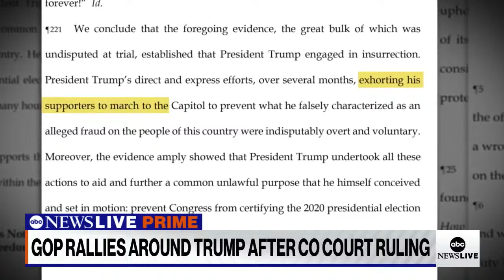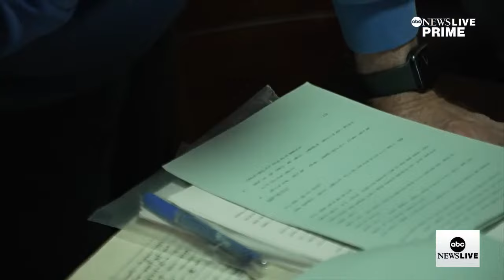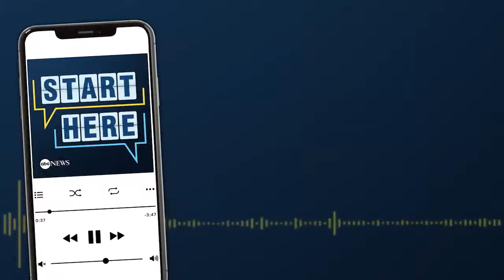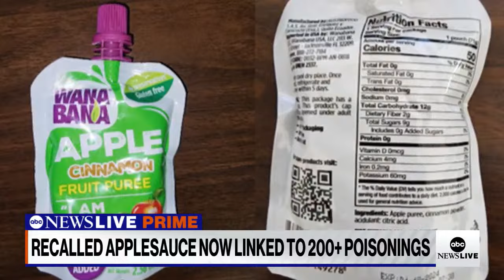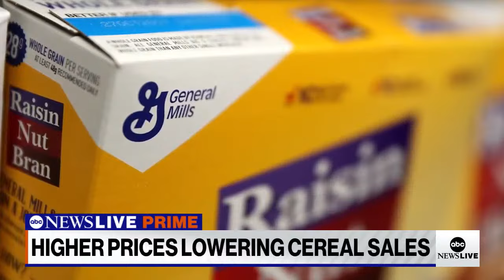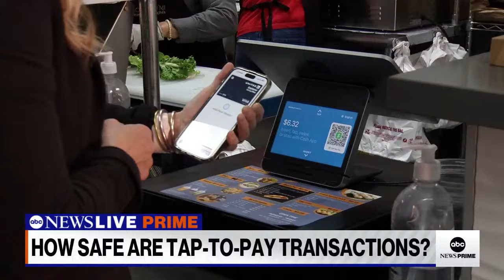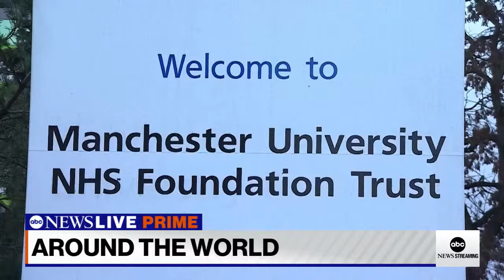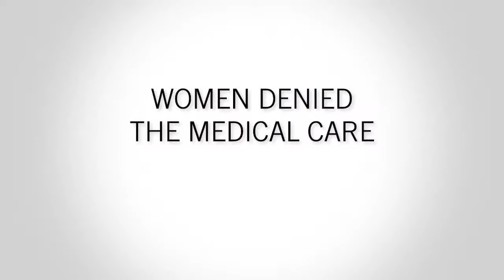ABC News Prime: Wicked weather threatens holiday travel; U.S. & Venezuela agree to prisoner exchange